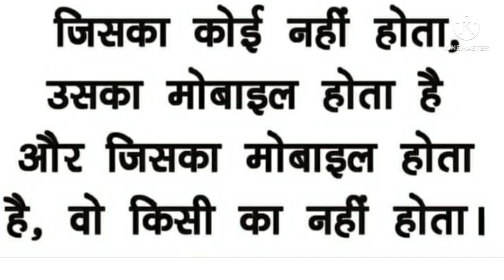Fact about Life, Awake Mobile user, excessive cell phone use can lead to anxiety and depression.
There are other negative effects of excessive cell phone usage, including the following: - Mental health issues: Studies prove that excessive cell phone use can lead to anxiety and depression. Adolescents who were addicted to their smartphones were more likely to experience chronic stress and low emotional stability.